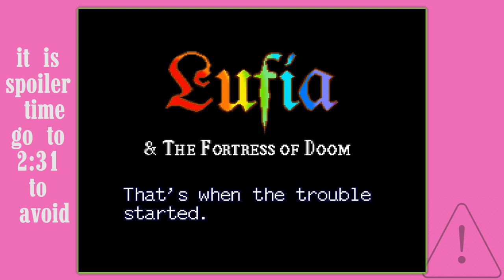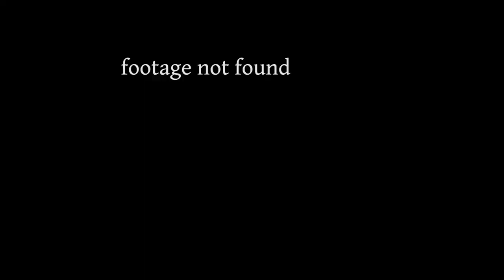The Lufia and the Fortress of Doom "review" | Jason Graves | Every SNES RPG # 21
hope you aren't anticipating nice words